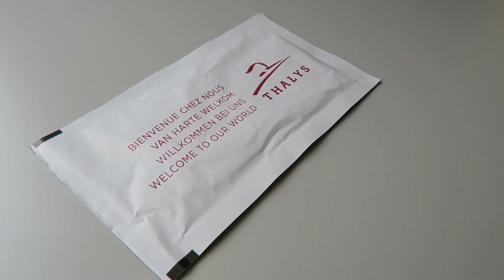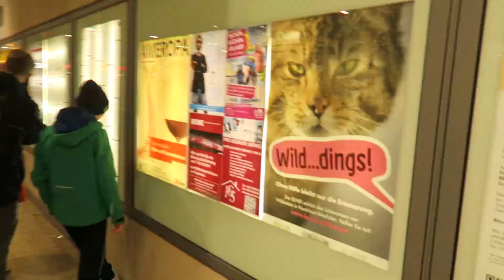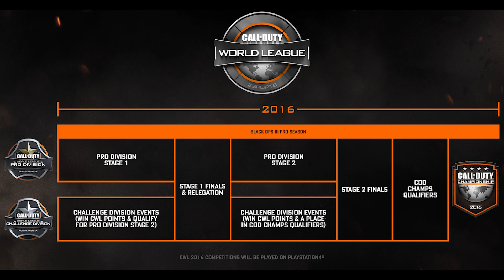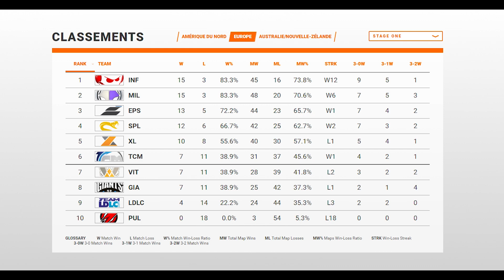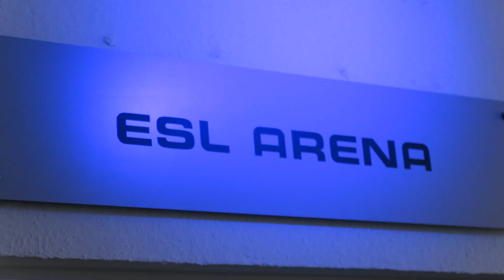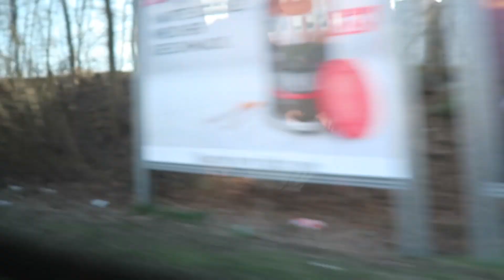Call Of Duty World League, Une découverte !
Après une semaine d'attente, voici enfin la vidéo VLOG/Reporting de ce Call Of Duty World League.

N'oubliez pas le Like !